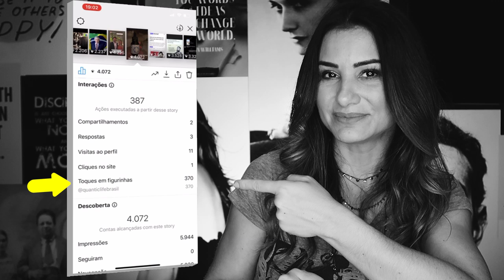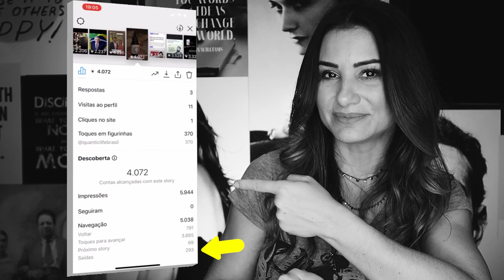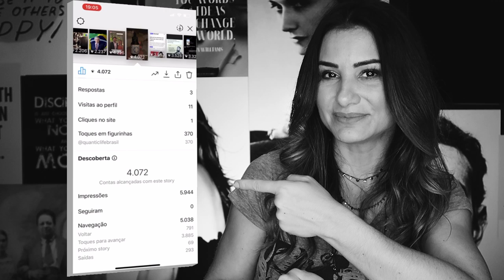Como Dominar as MÉTRICAS DO INSTAGRAM STORIES | Rejane Toigo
Não seja prisioneiro dos números! Aprenda a como dominar as métricas do instagram stories através deste vídeo, assim, você poderá usar as estatísticas a seu favor.

Muitos me perguntam sobre suas estatísticas e se eu poderia fazer uma análise rápida das métricas do stories instagram, mas o que poucos sabem é que na verdade a área de analytics do instagram é algo bem simples de se entender!

Desde as impressões, até as contas alcançadas pode-se obter dados importantes para a produção de conteúdo em stories, mas claro, vai depender de como seu público interage, não somente com as métricas.

Assista ao vídeo e entende como dominar as métricas do instagram stories para alcançar melhores resultados e compreender de uma vez por todas como funcionam as métricas do instagram!

OUTROS VIDEOS SOBRE STORIES

👉 PARA ACESSAR MEUS MATERIAIS GRATUITOS:
EBOOK NEUROMARKETING DIGITAL: